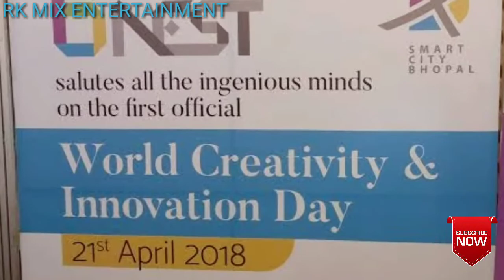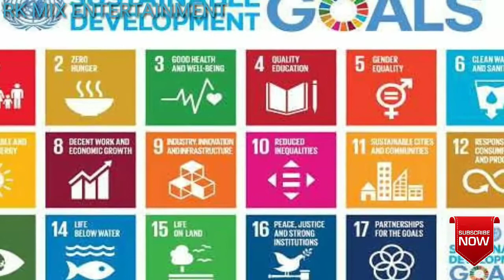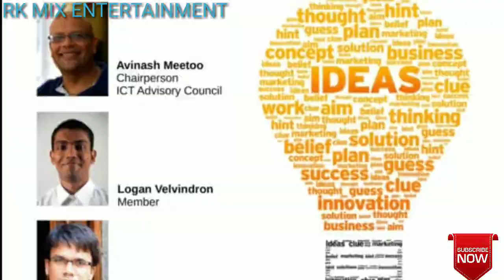विश्व रचनात्मकता और नवाचार दिवस क्यों मनाया जाता है || World Creativity And Innovation Day || WCAID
This video shows the full information/details about the celebration of World Creativity And Innovation Day.
Why World Creativity And Innovation Day celebrated?
When World Creativity And Innovation Day celebrated?